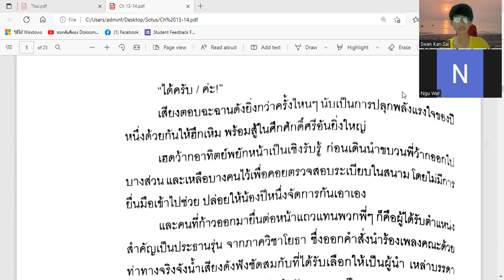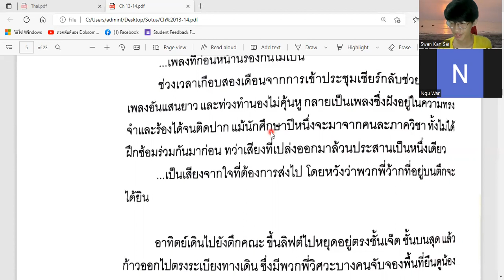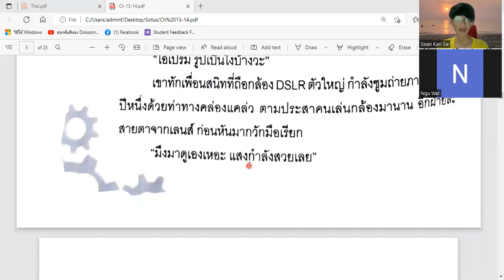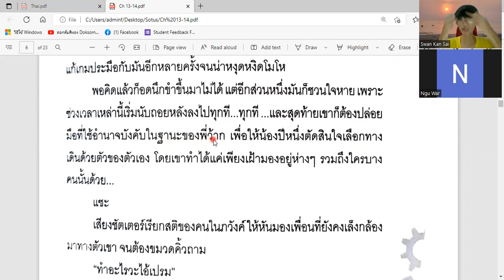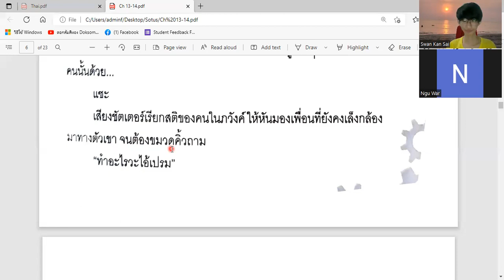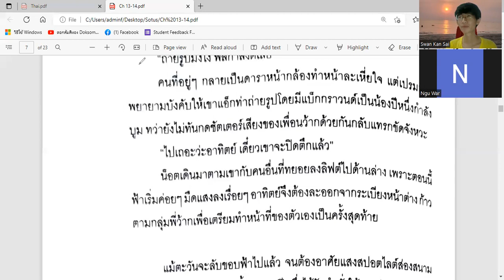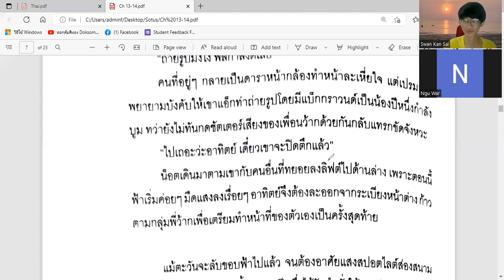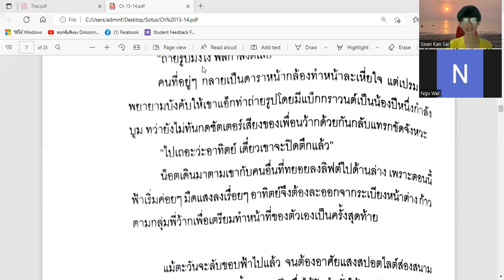LT&K / Reading Thai Novel Lesson ( 71 ) / ထိုင်း BL ဝတ္ထု ဖတ်ခြင်း သင်ခန်းစာ ( 71 ) / 6.8.2022